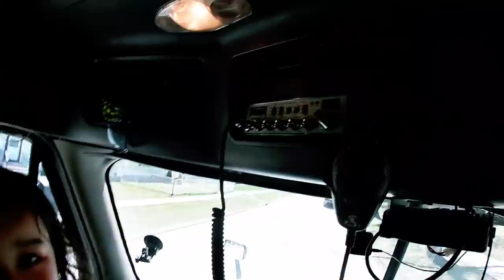The Best Day of Mylife| Pinoytrucker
Walang Kasing tulad ang Saya ko pag nakabalik sa bahay after truckin. you why? makakasama ko na aking Pamilya. parang 2 week matagal na para sa akin. pero mabilis ang araw pag nasa highway ka. tiis tiis lang..kayang kaya ito.-EPISODE